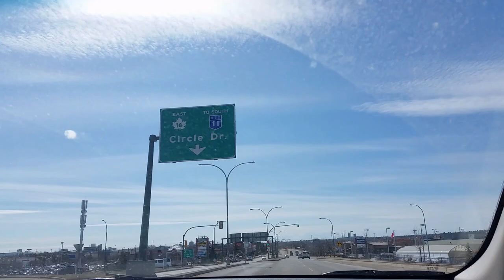Driving Saskatoon City in Spring#Saskatoon City tour 20/04/2020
Down town Saskatoon#North and East of Saskatoon